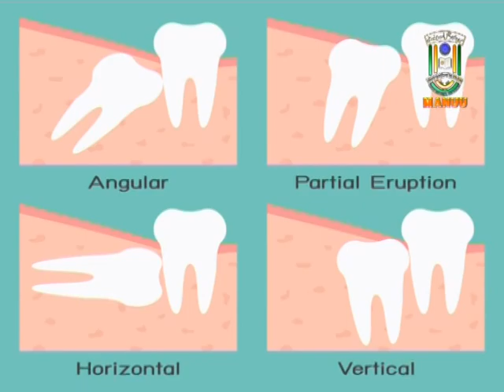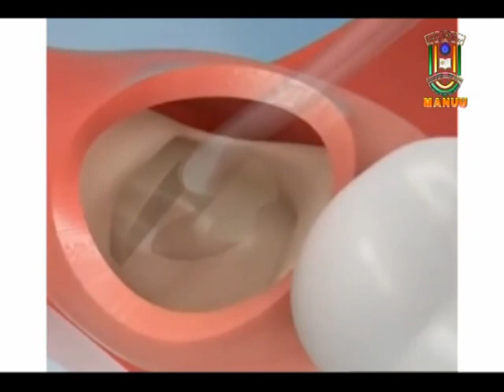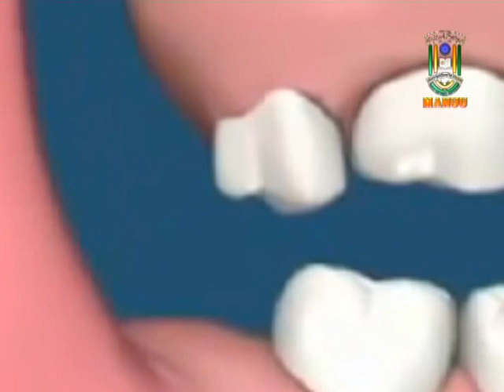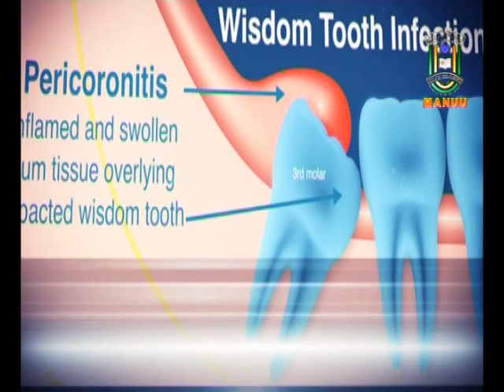IMC, MANUU_Knowledge Series_Wisdom Teeth